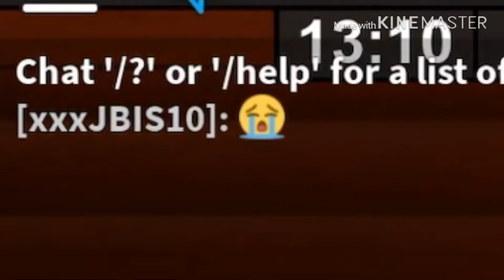Everything Is Gone... (Flee The Facility)